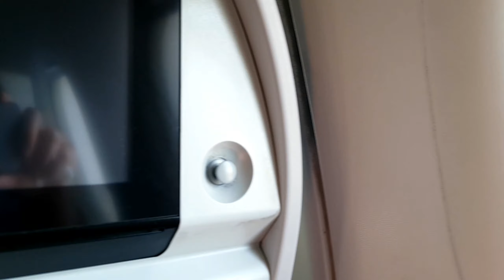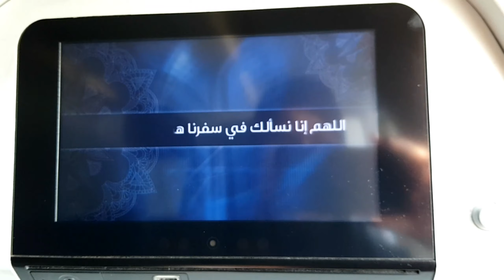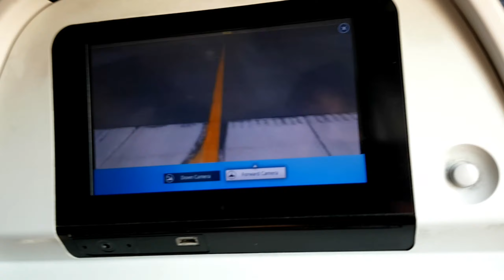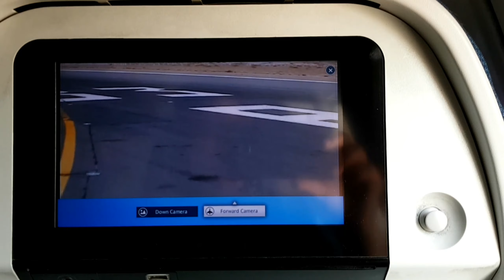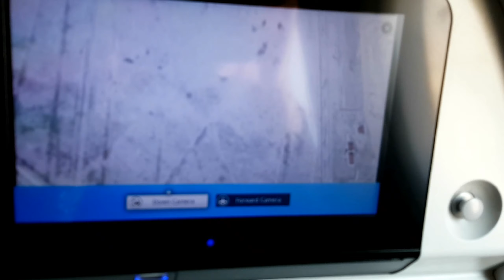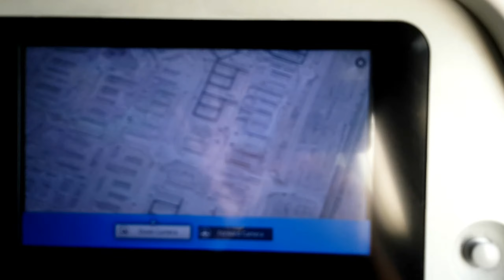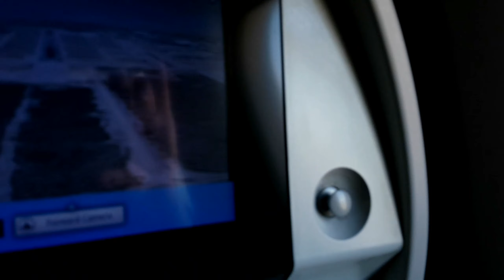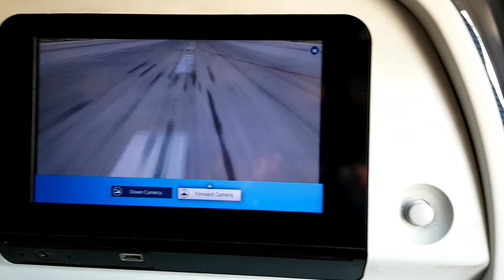Kuwait Airways Review-Hindi/Urdu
This vLog is all about my journey from Kuwait to Dammam by Kuwait Airways in Economy class.